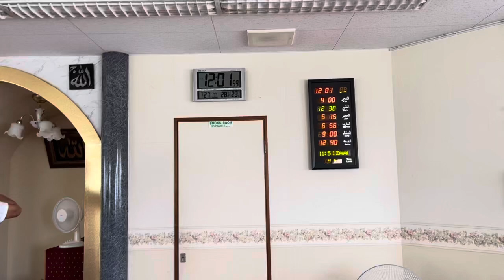12.30 WAKTU ZUHUR HAMAMATSU 🌹